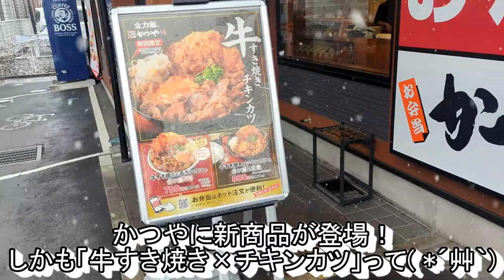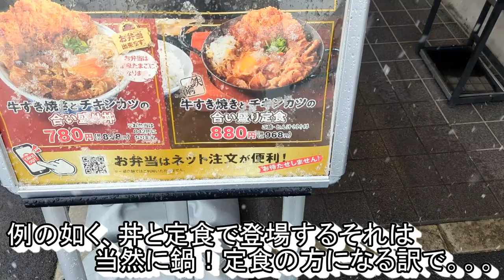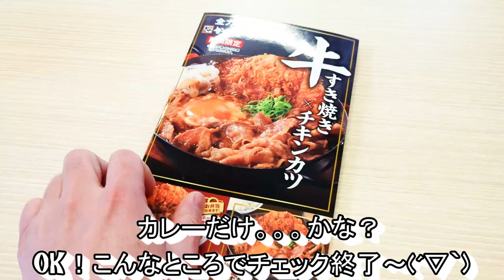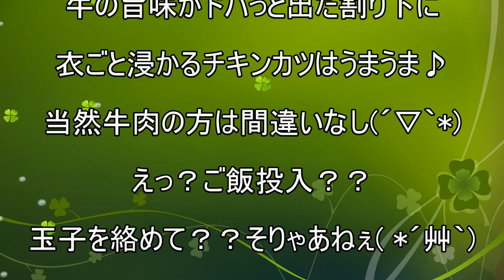【かつや】【牛すき焼きとチキンカツの合い盛り定食】【温泉玉子】【ご飯大盛】孤高なサラリーマンのランチ ２３１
かつやで牛すき焼きとチキンカツの合い盛り定食(^^)/
すき焼きにチキンカツを入れるだと！？(; ･`д･´)
玉子を絡めながら食べるそれは
「あれ」じゃないんですか？？（笑）
最終的には温泉玉子を注文して残りのご飯を。。。

今回のお店
かつや